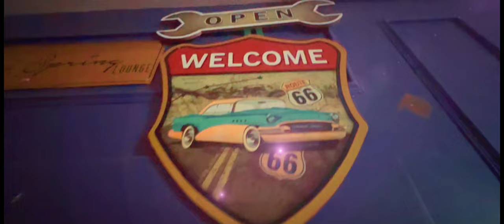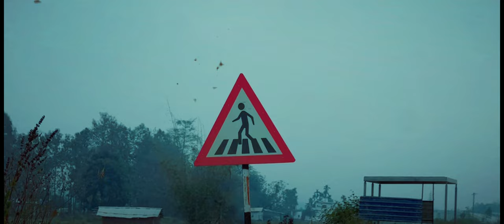RIDE Tony Assumi / Anonymous J & Sunep Lemtur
“Every challenge you face today makes you stronger tomorrow. The challenge of life is intended to make you better, not bitter.”
so enjoy your life ride